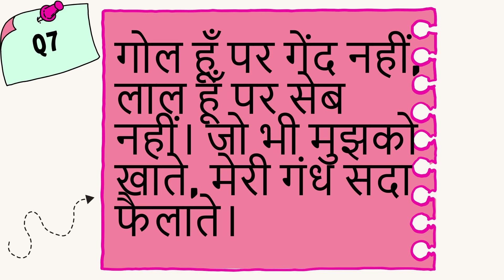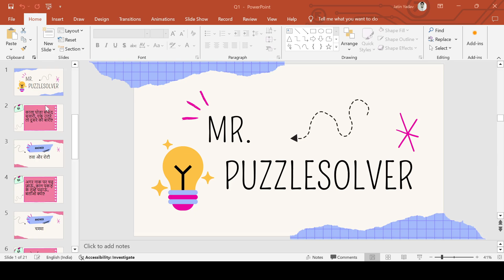10 खतरनाक पहेलियाँ | Paheliyan in Hindi | Paheli | Quiz test | IPS | UPSC |intresting facts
This video has "10 खतरनाक पहेलियाँ " , Let's test your brain.
Created by : Mr. Puzzle Solver